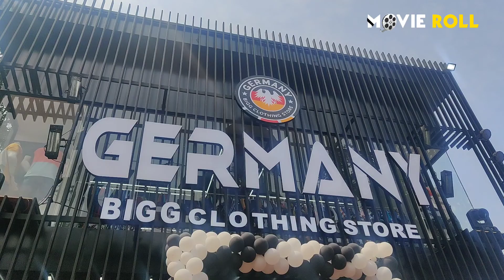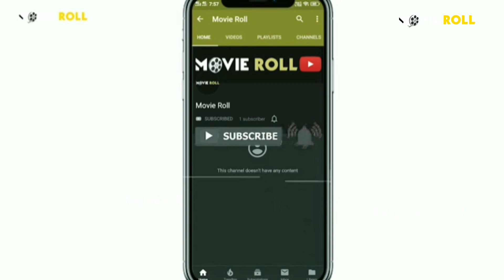നടി നൂറിൻ ഷെരിഫ് തിരുവനന്തപുരത്ത്